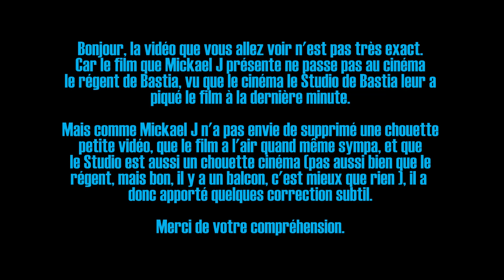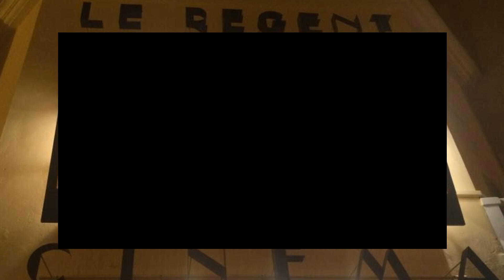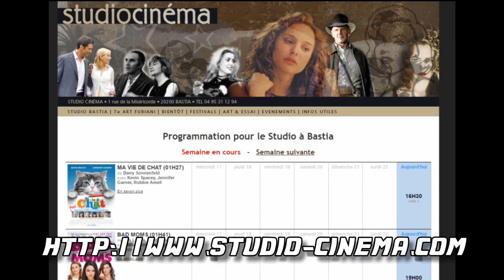Qu'est ce qu'il y a au ciné ? Dans le noir